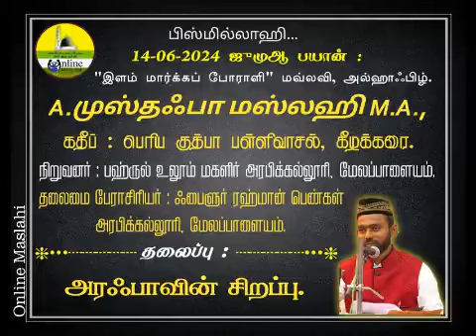அரஃபாவின் சிறப்பு.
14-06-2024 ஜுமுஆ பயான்